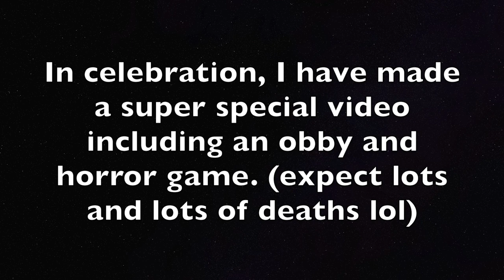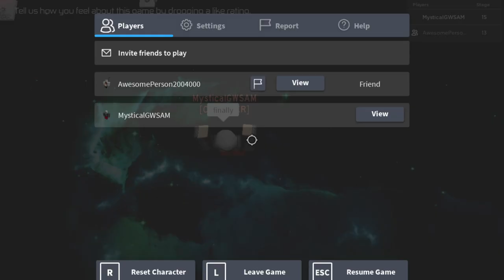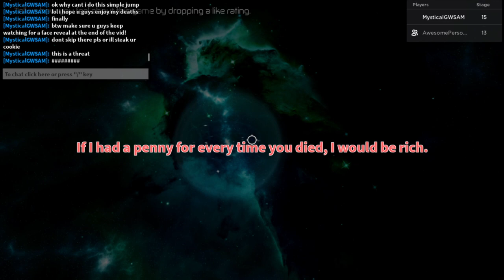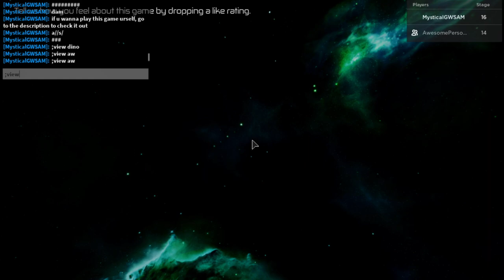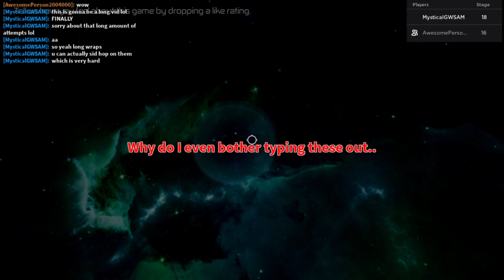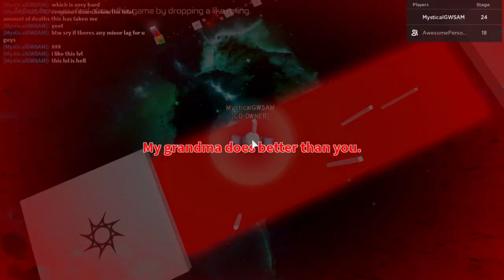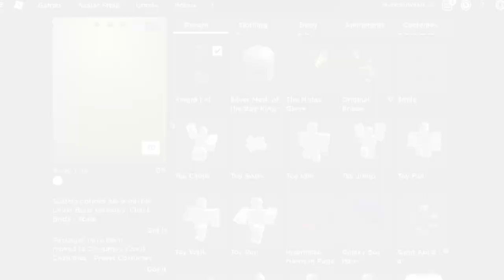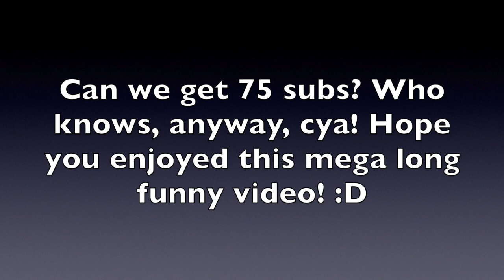50 SUBSCRIBER SPECIAL!! | Roblox Obby and Horror Game | FUNNY FACE REVEAL!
hi!!! tysm tysm for 50 SUBS!! i thought i would never reach it!! :D as a reward, i have made this super long roblox mashup vid with a face reveal at the end. i rlly hope you enjoy this video, loads of effort was put into it. :)

so, the second game i played was the original realm 4 from realm of the nine portals. u can find it on roblox. it was made before the current realm of the 9 portals game. u can still play it and it is linked in the description, so basically it is the old original realm 4 but now a new one is being worked on and being made. hope this explains it a bit!

enjoy!!! :D